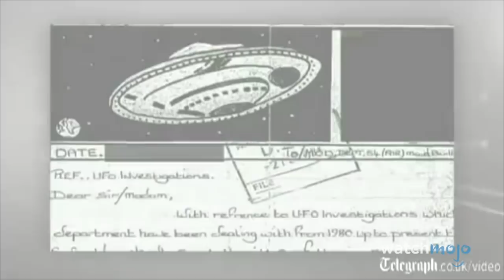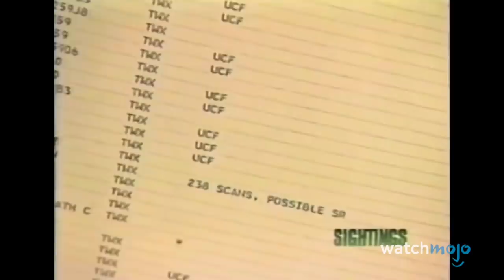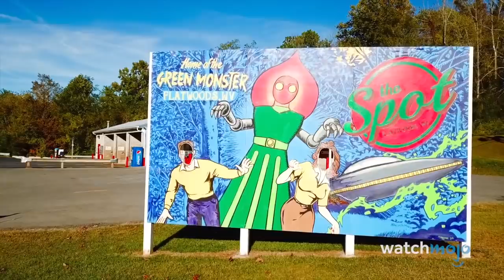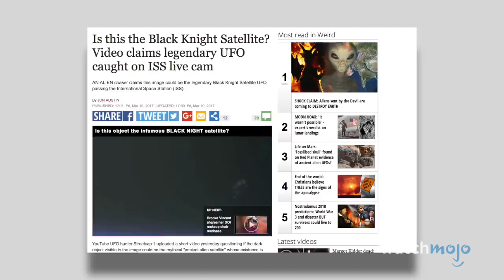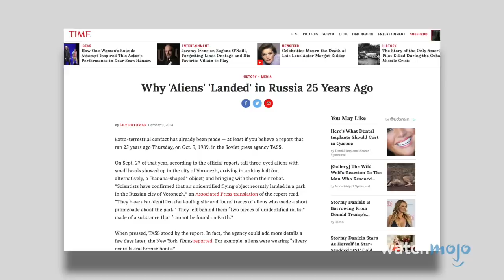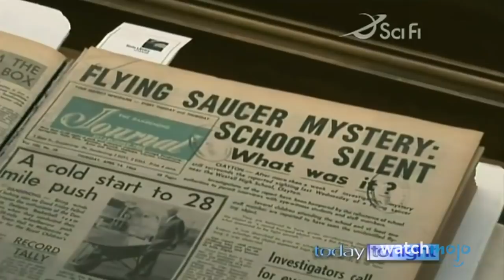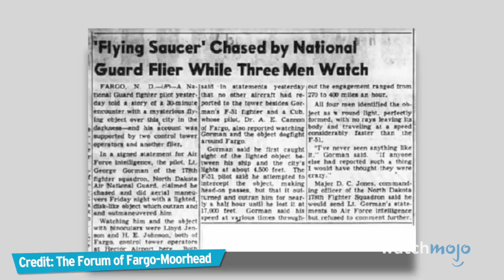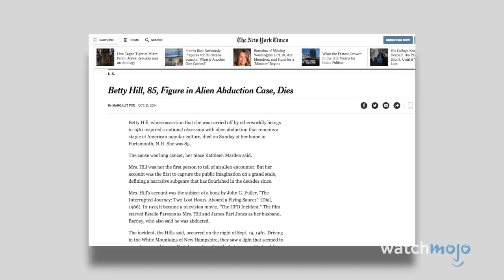Another Top 10 UFO Sightings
People have been seeing strange things in the sky for centuries, but is the truth really out there? From the Rendlesham Forest sighting, to the Tehran UFO Sightings, to the The Flatwoods Monster’s Spacecraft, these sightings are hard NOT to believe. WatchMojo counts down Another Top 10 UFO Sightings.

#10. Rendlesham Forest
#9. Tehran UFO Sightings
#8. The Flatwoods Monster’s Spacecraft
#7. Black Knight Satellite
#6. Voronezh Incident
#5. Levelland UFO Case
#4. Westall UFO

Special thanks to our user Chastity Buckland-Walsh for suggesting this idea!